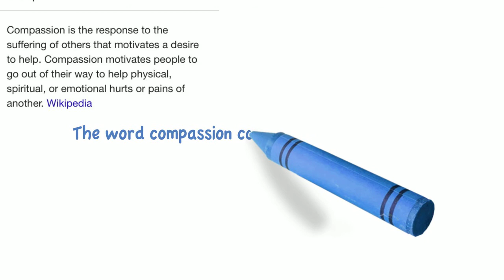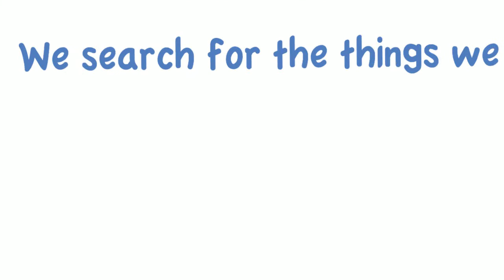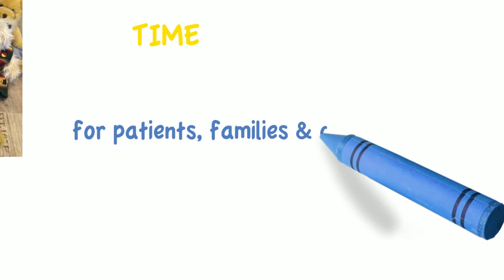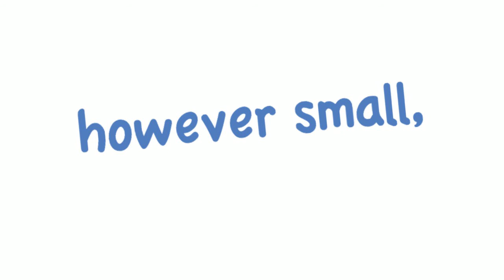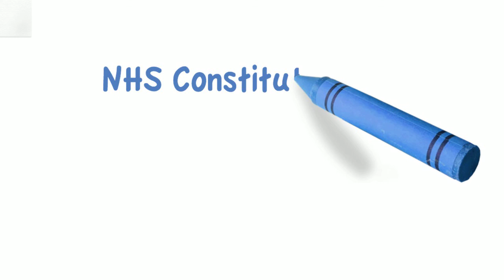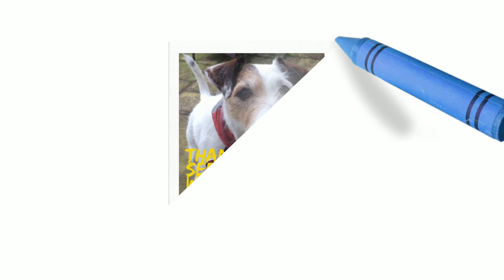Learn With Dr Dog Lesson 7 NHS Constitution NHS Values COMPASSION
In this his 7th Lesson Dr Dog teaches about the NHS Constitution, NHS Value, Compassion